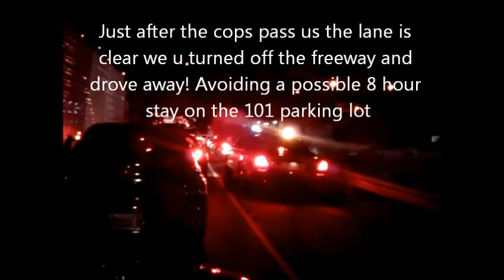When police go crazy killing fools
A man led police on a high spped chase ending on the highway he attempeted to run on foot, the police fired 100 rounds hitting him only one time. Motorcycle rider riding the wrong way on the 101 freeway, crazy stunt he pulls while the cops are right there.